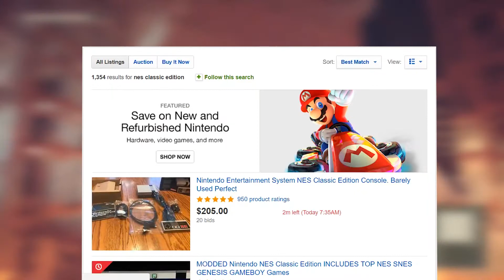Super NES Classic Edition Limited Availability and Wii U Titles Coming to Switch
Watch the video to find out when the Super NES is coming and how much will it cost?
Watch the video to find out when the Wii U Titles are coming to the Switch?